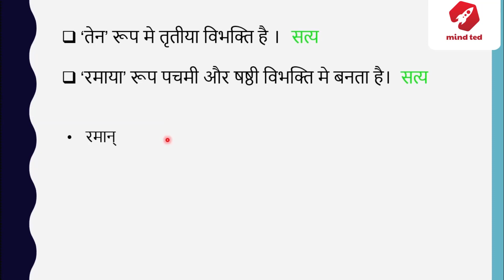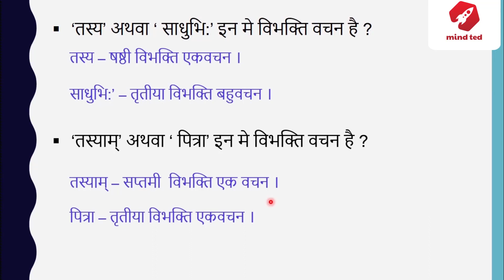vibhakti class 10/ sanskrit vyakaran questions part 2/ संस्कृत व्याकरण